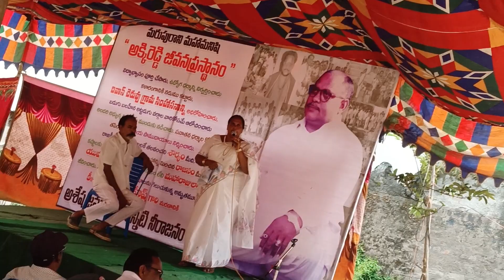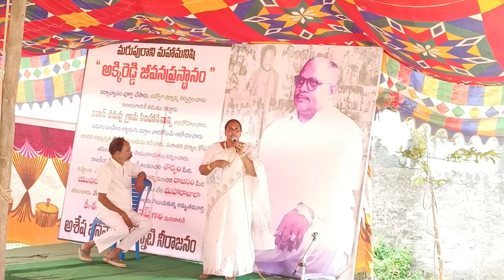అక్కిరెడ్డి మహేష్ గారి జీవన ప్రస్థానం, ఖండవిల్లి లక్ష్మీ గారి మాటల్లో....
Akkireddy Mahesh gaaru jeevana prasthanam
# Diwancheru